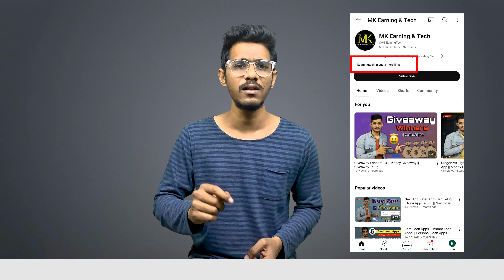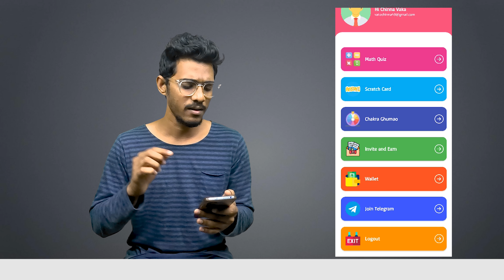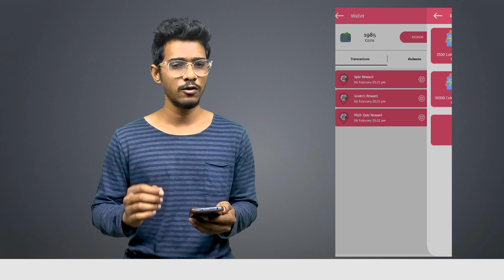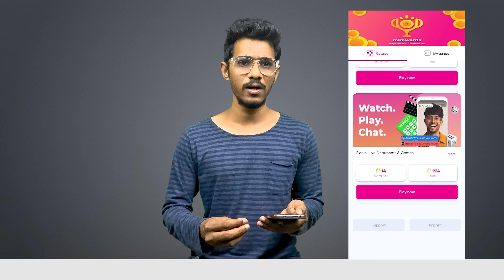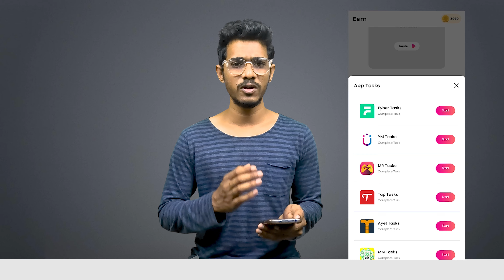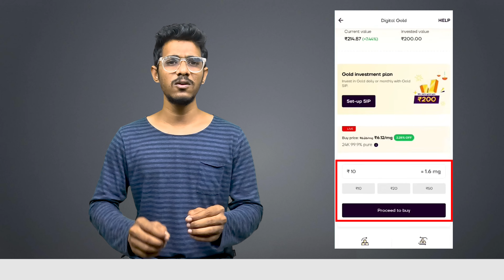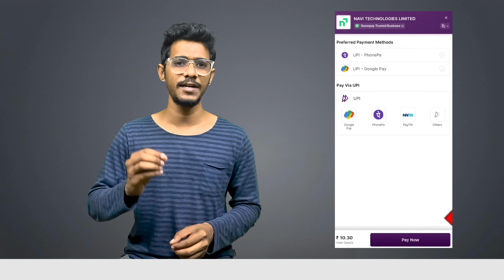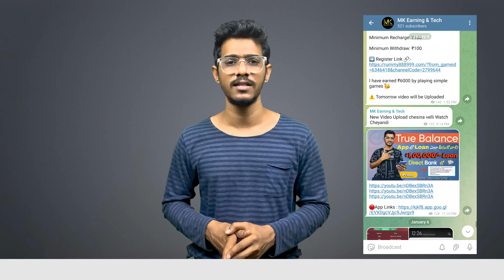Daily ₹1000/- || No Investment || Money Earning Apps Telugu 2024 || Instant payment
⚠️Best Earning App  ( Try This )

Keywords-:

games money earning apps telugu,
earning app in telugu,
money games telugu,
telugu money earning apps,
without investment earn money app telugu,
best money earning apps telugu,
earn money online without investment telugu,
earning app telugu,
how to play winzo in telangana,
money coming games telugu,
money earn app telugu,
money earning app telugu,
money earning apps telugu upi withdrawal,
money earning apps telugu without investment 2023,
money earning apps without investment telugu,
money earning games in telugu,
money earning games telugu,
online earning telugu,
real money earning app telugu,
upi earning app without investment,
upi game earning app